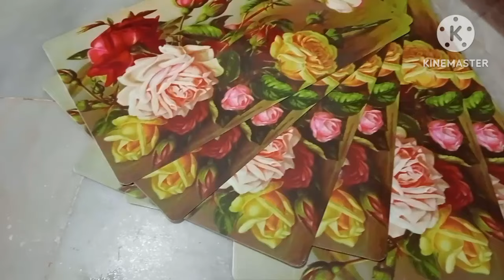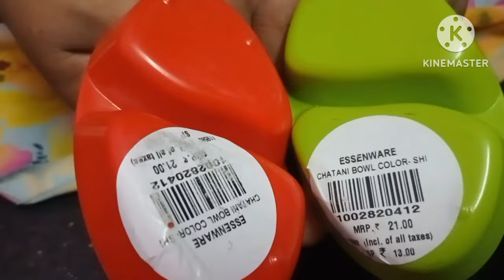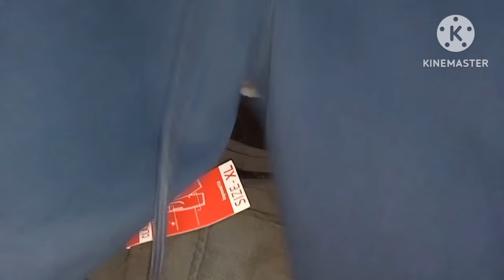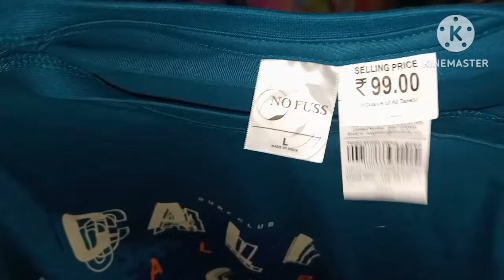నెలసరి సమయం(period)అని చెప్పిన వైశాఖ పౌర్ణమి వేళ ముత్తాయిదువు తాంబూలం ఇచ్చారు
hello friends

vaisaka sanivaram